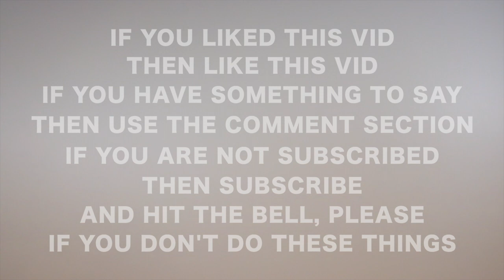Here - Alessia Cara - PARODY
This is a reupload of my parody of Here by Alessia Cara. I made this in 2016/2017 for “Hit The Mic Monday Night,” a thing I did on my old channel.

Jason Albert talks about how disappointing his visit to Earth was in this rap parody. We're hoping he returns one day.

Instrumental by ProSource Karaoke Band.

Jason Albert TV